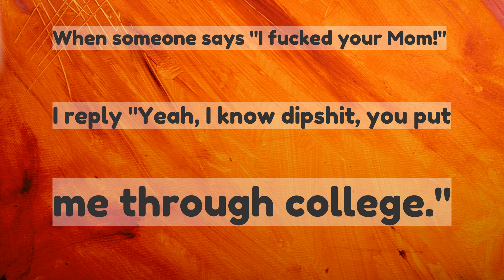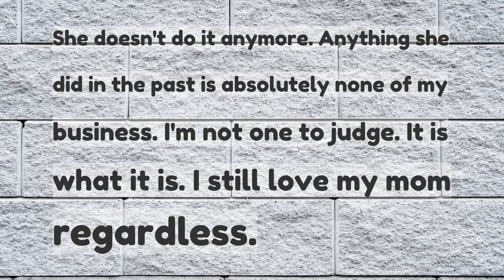Sons of prostitutes how do you feel about what you mother did